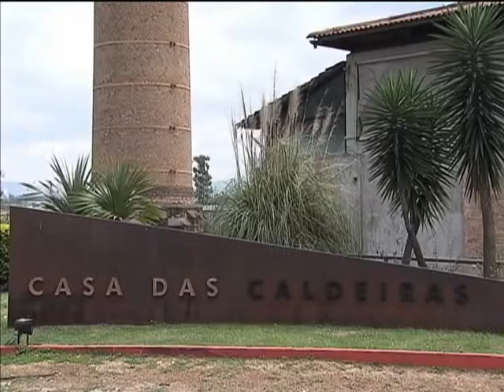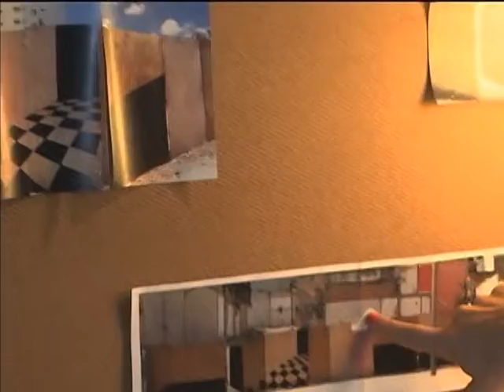Projeto estimula a participação do artista e dos públicos na criação da obra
NBR NOTÍCIAS - 10.10.13: O prazo para instituições públicas e privadas, organizações não governamentais e pontos de cultura enviarem informações para a Fundação Nacional de Artes (Funarte) termina nesta sexta-feira (11). Os dados serão usados para a criação do Mapeamento das Residências Artísticas no Brasil. A reportagem da TV NBR visitou um desses locais em São Paulo: a Casa das Caldeiras, que desenvolve projetos em que o artista e outros públicos participam do processo de criação da obra.